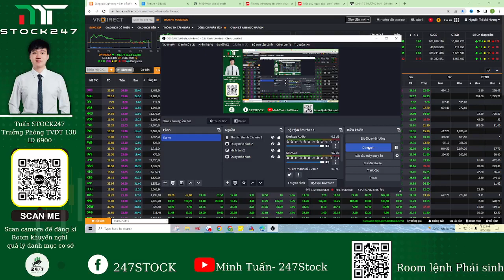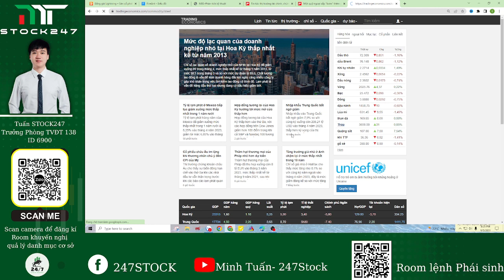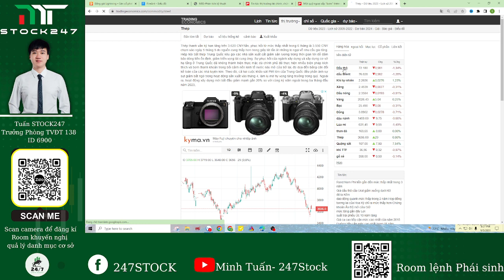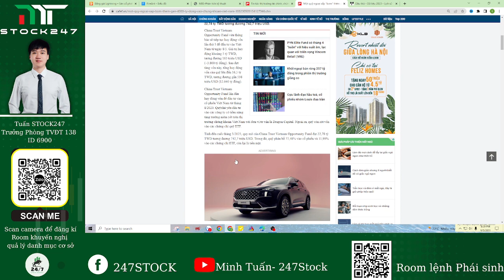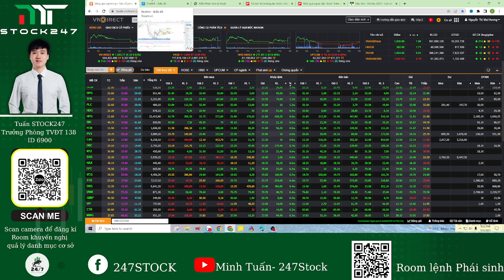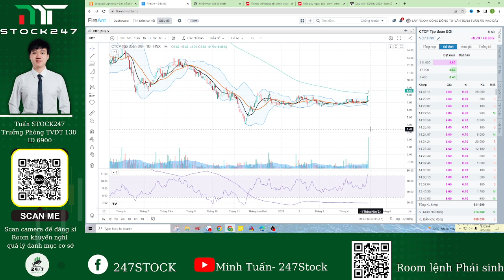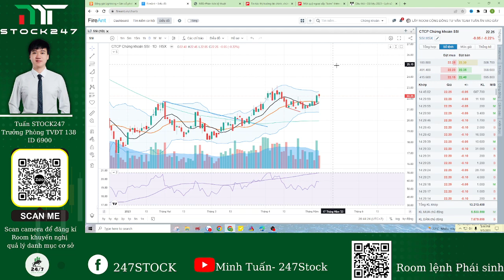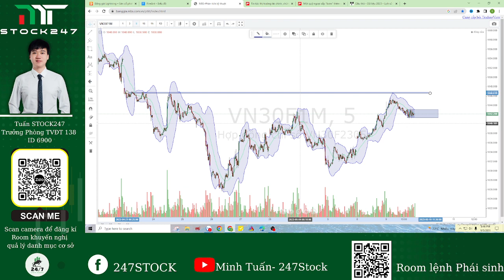Chứng khoán hôm nay | Nhận định thị trường 10/5: VNINDEX RUNG LẮC CƠ HỘI MUA GOM CỔ PHIẾU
2. Hỗ trợ danh mục - Tư vấn giải đáp
Minh Tuấn - Trưởng Phòng TVĐT 138 VPS Hội Sở

Quan điểm mua bán ở Video là góc nhìn của cá nhân và chúng tôi không chịu trách nhiệm với quyết định đầu tư đúng/sai của quý nhà đầu tư. Chúc mọi người gặt hái thành công từ thị trường chứng khoán.